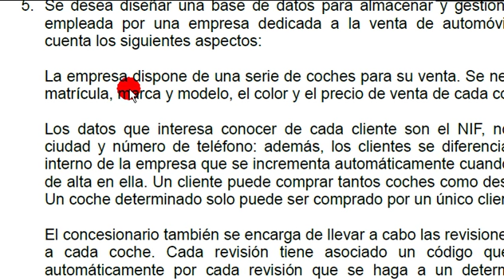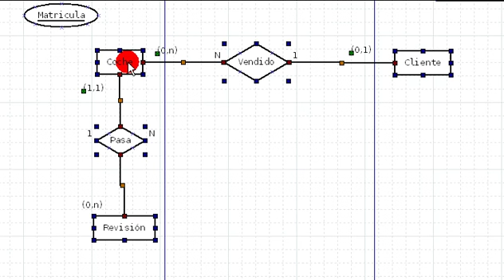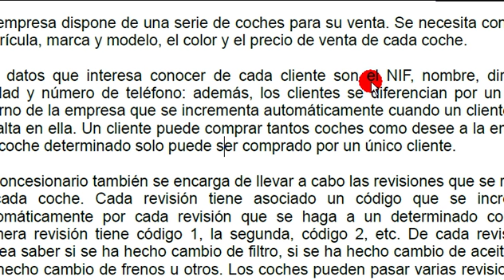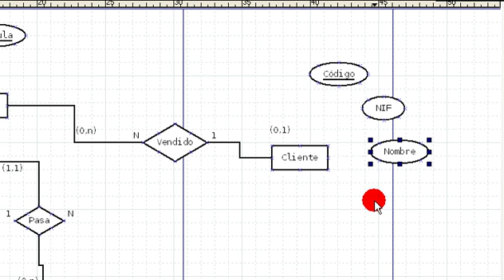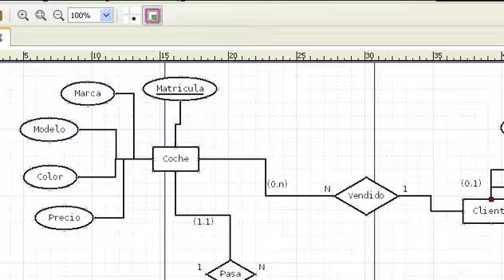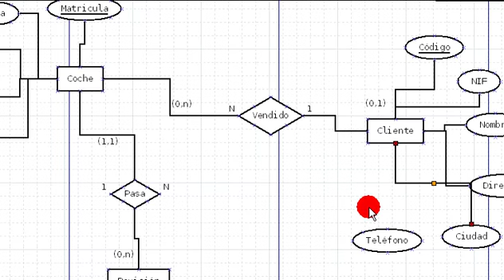Solución Entidad-Relación Parte 2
Video con la solución a un ejercicio del modelo Entidad- Relación. Se utiliza el software DIA para representar el diagrama
La inserción de anuncios en este vídeo se ha hecho con fines puramente académicos. Igualmente, cualquier posible beneficio económico será donado íntegramente a ASPANPAL, Asociación de Padres de Niños con Problemas de Audición y Lenguaje